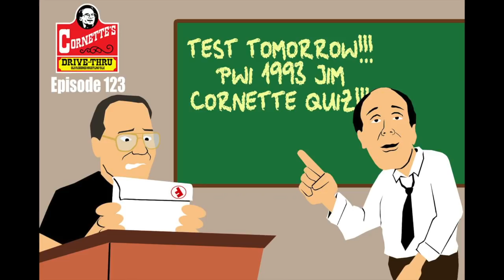Jim Cornette Takes A 1993 Pro Wrestling Illustrated Quiz About Himself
From Episode 123 of Jim Cornette's Drive Thru

Artwork by Travis Heckel!

Follow Jim and Brian on Twitter: @TheJimCornette @GreatBrianLast

for merch, live dates, commentaries and more!

You can listen to Brian each week on the 6:05 Superpodcast at 605pod.com.